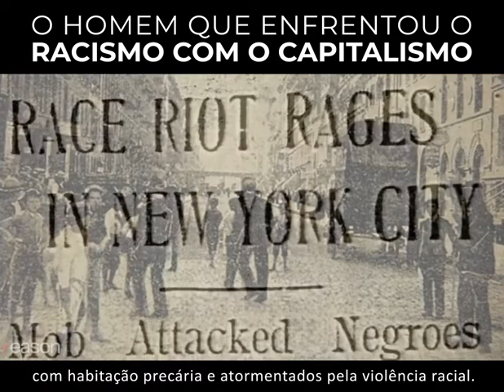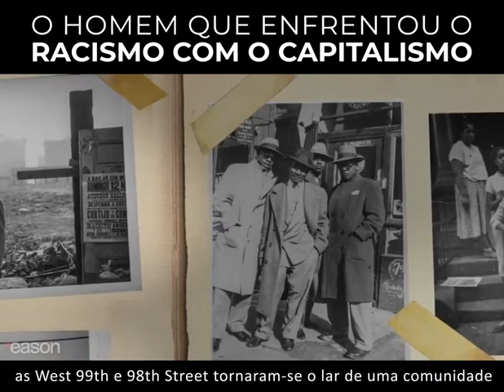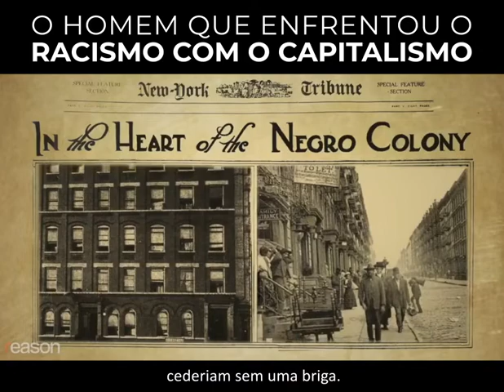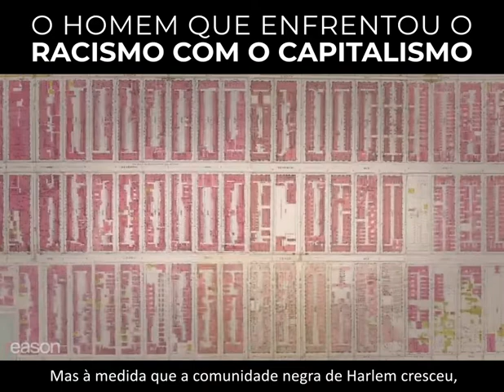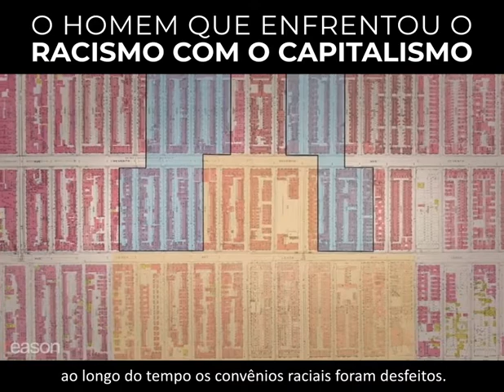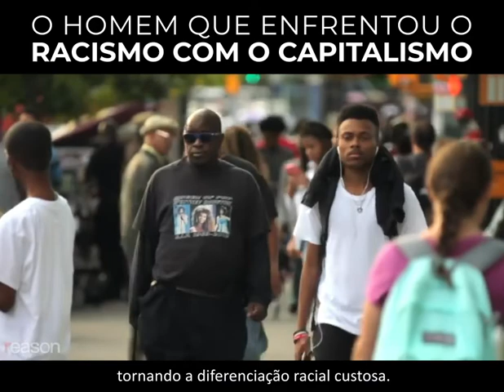Payton Jr: O homem que enfrentou o racismo com capitalismo